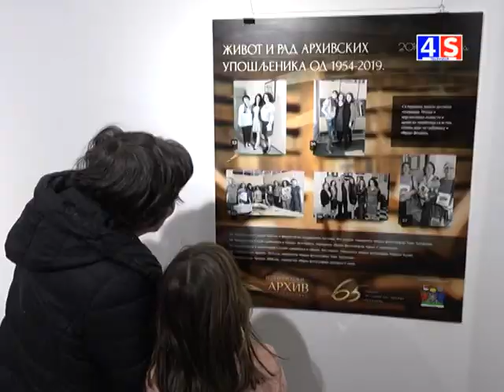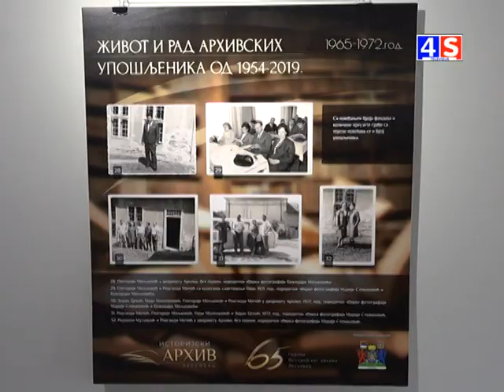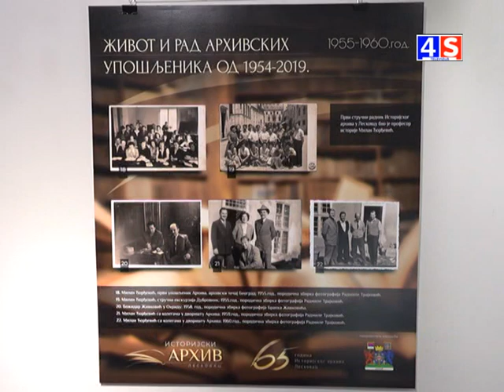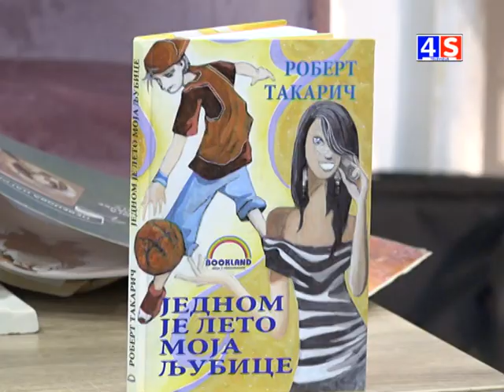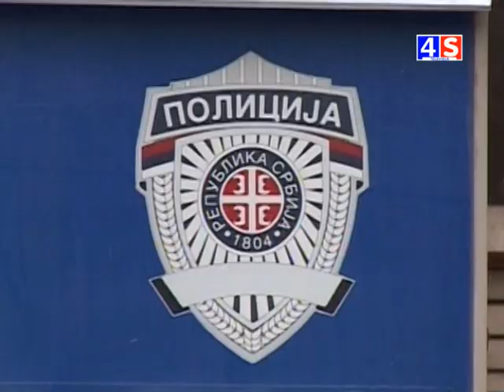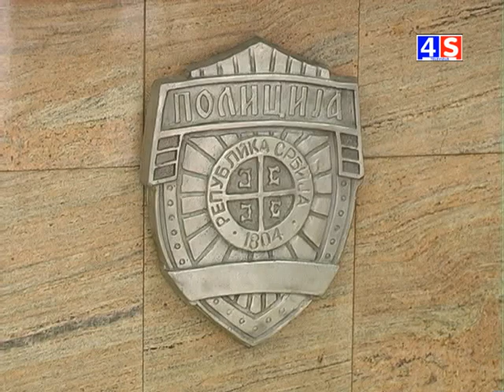Vesti TV 4S 28 11 2019